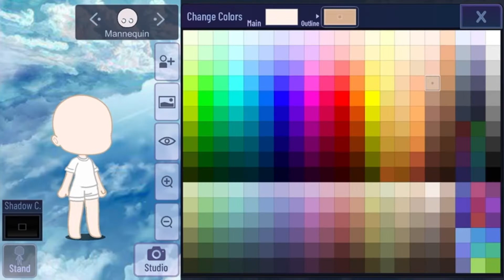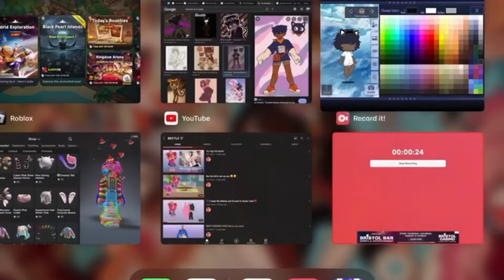𝙈𝙖𝙠𝙞𝙣𝙜 𝙎𝙖𝙣𝙧𝙞𝙤 𝘾𝙝𝙖𝙧𝙖𝙘𝙩𝙚𝙧𝙨 𝙞𝙣𝙩𝙤 𝙊𝙘𝙨! 𝙥𝙩.2